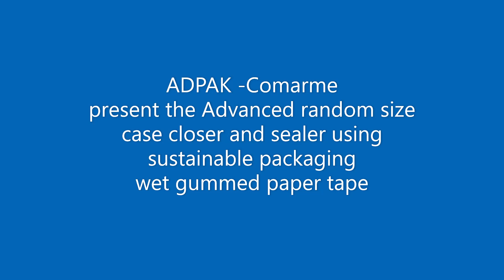ADPAK Comarme random case size wet gummed paper sealer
The GEM XF670GP + DCM670 is an inline fully-automatic case sealer by gummed paper for different size boxes with the output up to 12 boxes/min that closes automatically the top flaps and apply the water activated tape on top and bottom side of the box.
A sustainable alternative to traditional carton sealers that seal boxes with plastic tape, the machines allow businesses to efficiently seal large volumes of cartons with environmentally friendly gummed paper tape.
Gummed paper tape is a water-activated tape made from recycled paper.
Unlike plastic tape, gummed paper tape enhances the value of waste cardboard as it can be recycled without needing to remove the tape from the box. Easy to integrate into existing production lines.